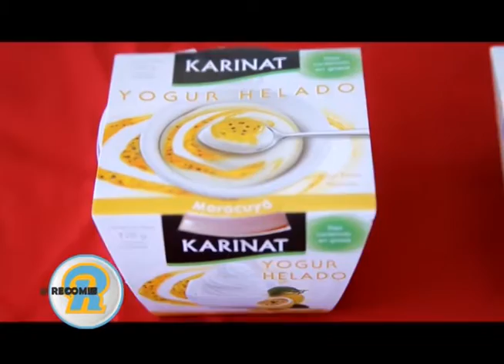YOGURTH HELADO!!CON BAJAS CALORIAS Y EL MEJOR SABOR!!EN UN SOLO LUGAR... ANTARTIDA!!!